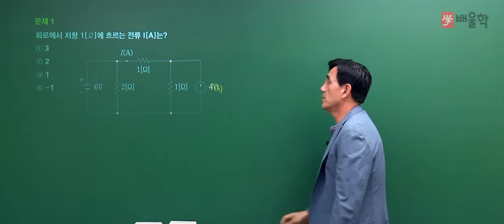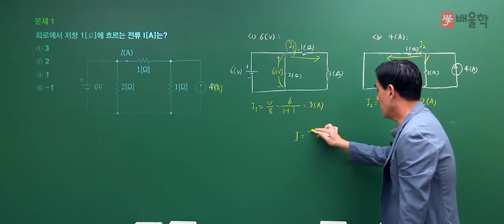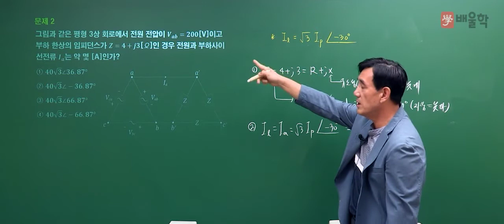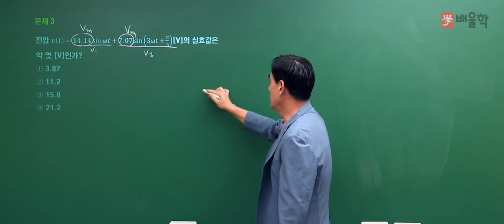[전기(공사)기사 필기] 2021년 2회 필기 기출 풀이 4과목 회로이론 - 윤석만 기술사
2021년 2회 전기(공사)기사 필기 4과목. 회로이론 기출문제 해설 강의!